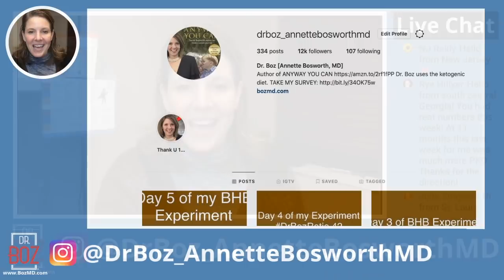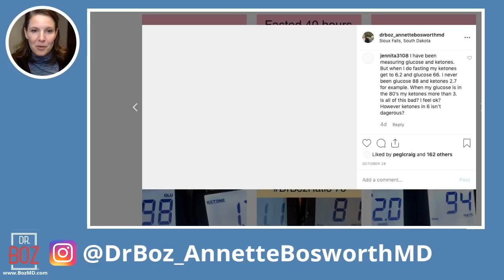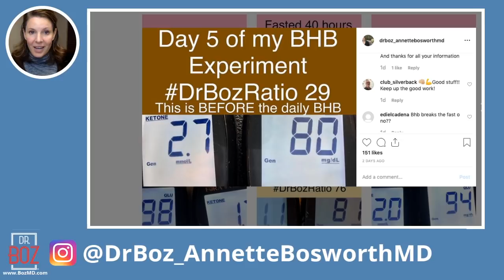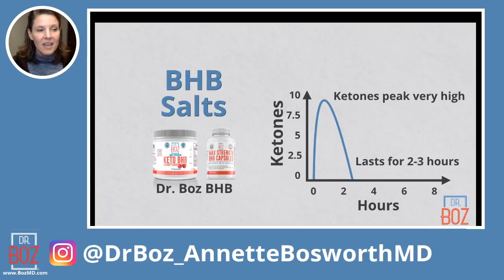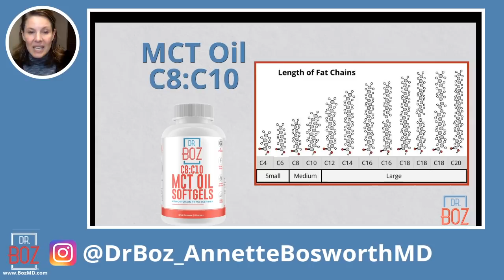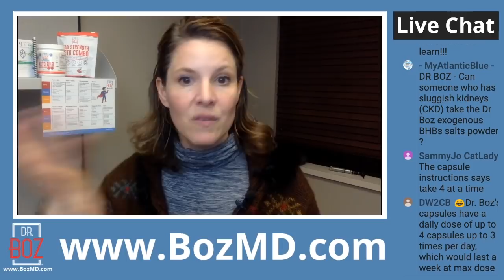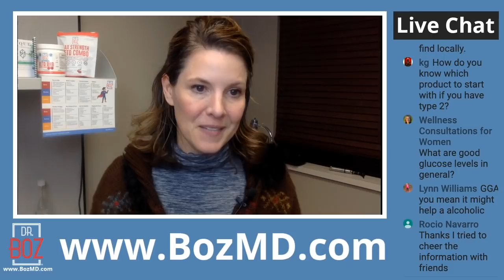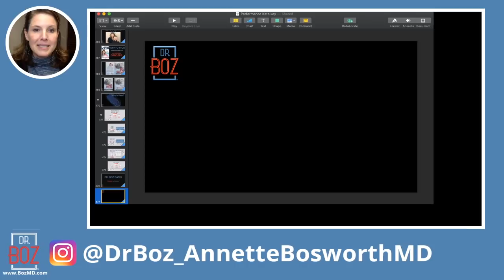Daily Keto Supplements CRUSHED my Cravings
I've been KETO for over three years.
Fasting for a minimum of 36 hours each week became a weekly habit 17 months ago.
Recently, some of my old bad-habits snuck back into a pattern.
      -Too many "healthy nuts" late at night.
      -Celebrating with FOOD after my weekly fast.
      -Before long, the scale showed my slippage.

I tell patients how to fix this all the time...   So I took my own advice and set up the accountability to show you what I did.

This past week I posted my DrBozRatio 1-3 times a day as I experimented with shutting off my cravings.

I am not the only one with a struggle.  Many listeners write in with their struggles.  I am putting together a Beginner's Course for folks with struggles on the Keto Diet.  If you struggle on the keto diet, please take my survey.  I want to know more about your struggle.

     Join the other Neurons Repairing their Brain. Download the spreadsheet I use with my private patients. Start TRACKING.

1) "Doc, what BLOOD METER do you recommend?"

2) "Doc, which Ketones-In-A-Can (aka exogenous ketones, BHB) do you recommend?"

I don't recommend these in everyone. I have times this is a great solution for my patients that are very overweight and trying to get used to burning ketones for fuel.  All keto supplements should have magnesium in them. These do.
I own the Dr Boz brand and the Dr Boz supplements. I love hearing from you.

3) "Doc, what can I have while fasting?"